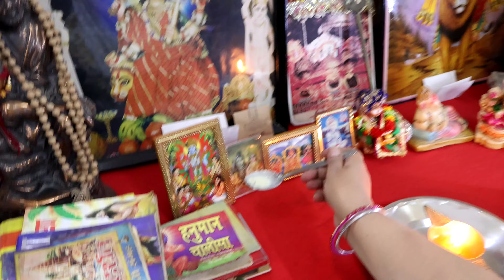🌹सावन का पहला सोमवार बनाई 5 Recipes की शाही थाली 🙏साबूदाना टिक्की , आलू चाट, खीर , रायता, चटनी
Hello everyone
Asha karti hu sabhi swasth honge aur surakshit honge ...
सावन के पहले सोमवार को बनाई 5 Recipes की शाही थाली , साबूदाना टिक्की , आलू चाट, रायता , खीर , चटनी ||
2024 सावन का पहला सोमवार ||